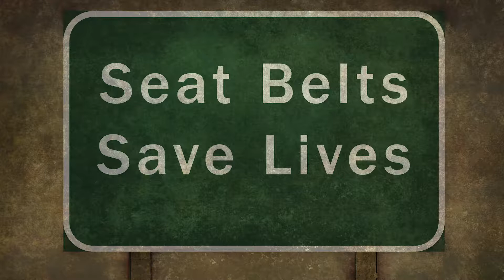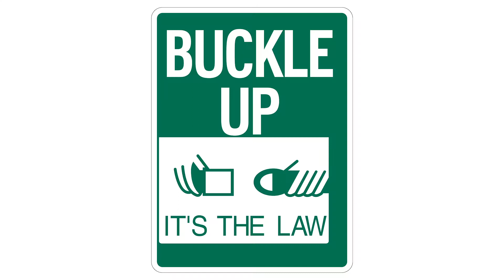Module 2.1 Adjusting Your Seatbelt